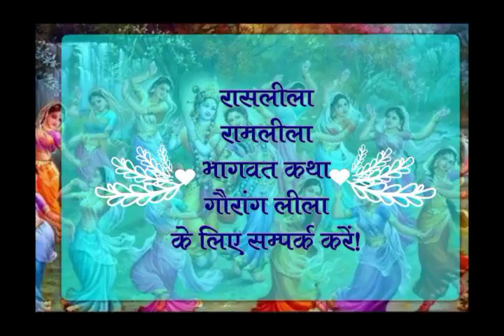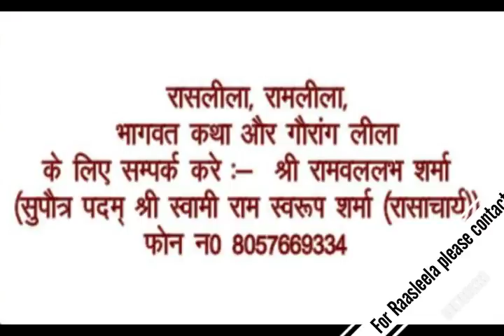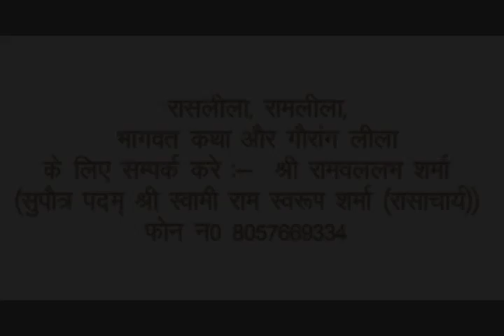गोवर्धन डाकू लीला भाग 1!! पदम् श्री स्वामी रामस्वरूप शर्मा !! वृंदावन !! Goverdhan Daku Leela !!